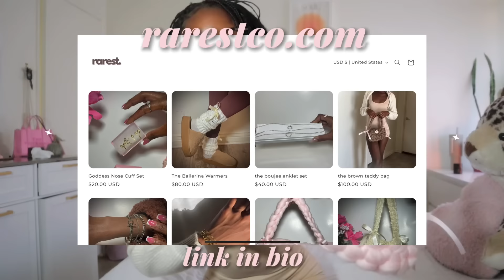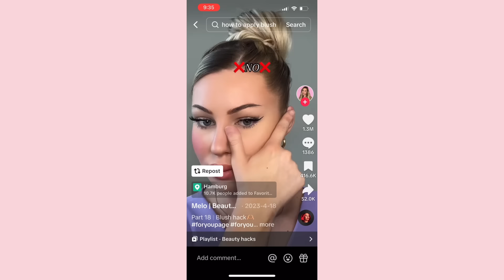trying tiktok viral makeup tricks… this is gonna be interesting.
let’s try viral makeup tricks to see if they work!

The Boss B, is signing out!

My storefront with my faves:

keywords (ignore lolz)
skin care beauty products TikTok viral TikTok shop shorts haul hair care makeup journaling level up honest review not sponsored hygiene